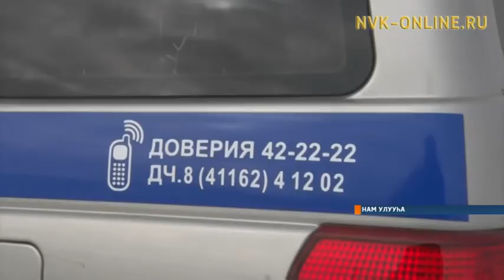Нам улууһун киинигэр кулун тутар 21 күнүгэр тахсыбыт суол быһылаанын буруйдааҕын буллулар